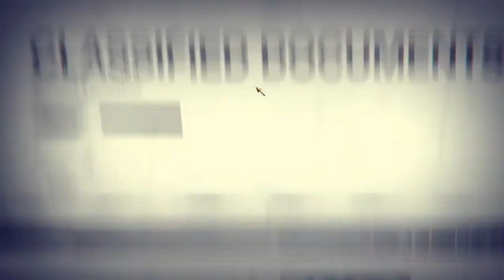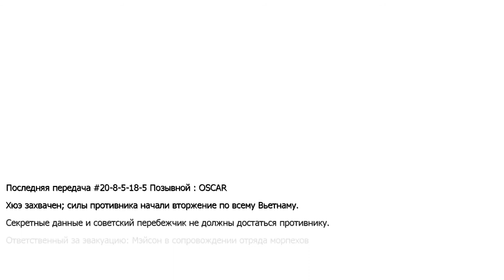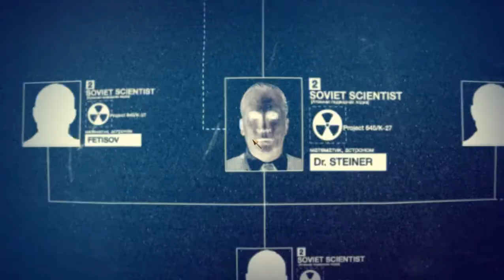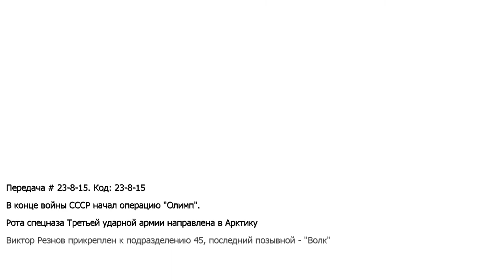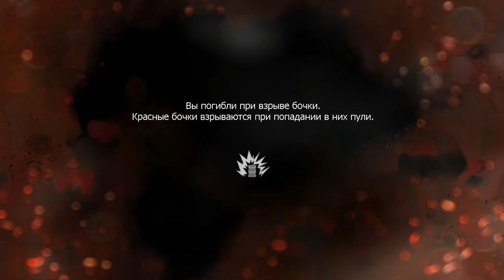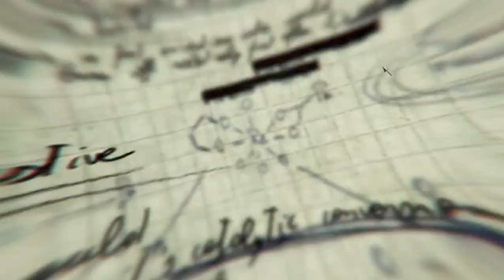Call of Duty: Black Ops 1. ВЬЕТНАААААМ! Прохождение #2.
Вторая часть прохождения игры Call of Duty: Black Ops.
Мы познаем АД Вьетнама. Пройдя с Резновым от Лаоса до Камбоджи.